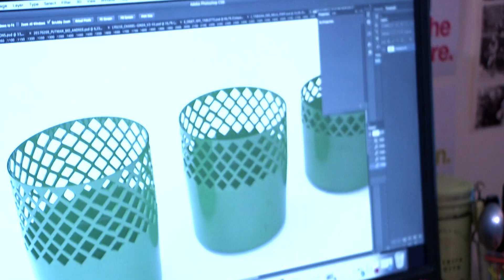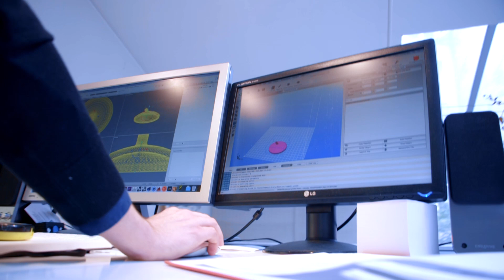Métier : Designer Produit - Art, Design et Métiers d’Arts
La Fondation Culture & Diversité vous fait découvrir les métiers dans le domaine de l’Art et du Design

Réalisation : Blandine Maire